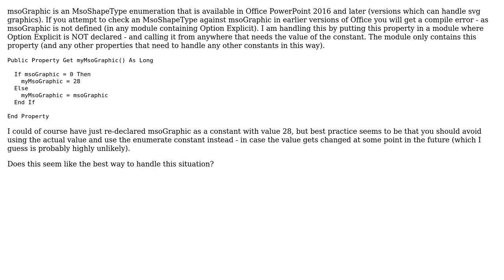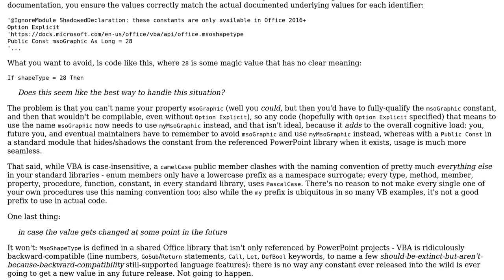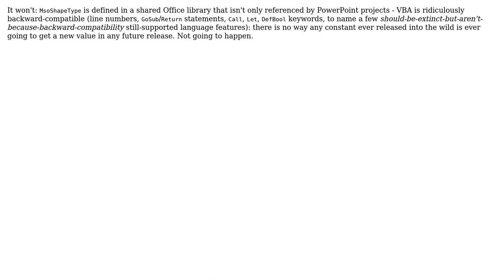Code Review: VBA - new built-in enumerations and backwards compatibility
With thanks & praise to God, and with thanks to the many people who have made this project possible! | Content (except music & images) licensed under CC BY-SA | Music | Images & others | With thanks to user neilt17 user Mathieu Guindon and the Stack Exchange Network Trademarks are property of their respective owners. You are responsible for your own actions.